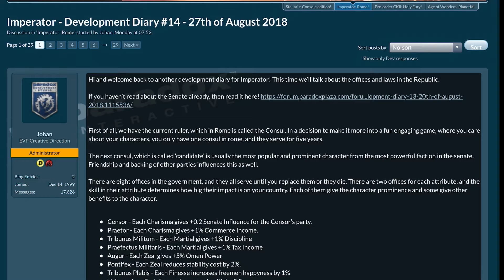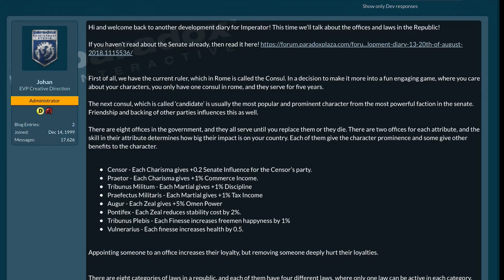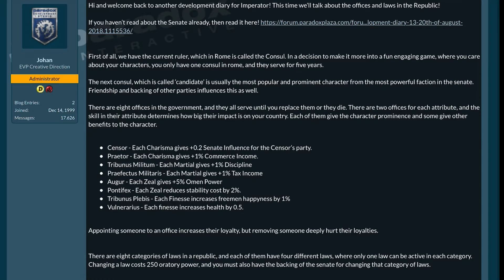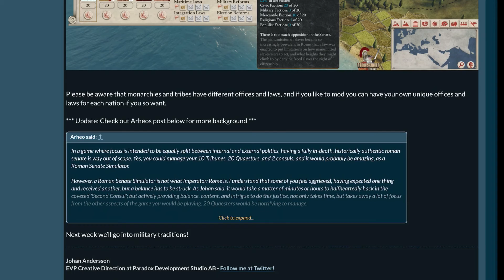What Laws Would You Enact?